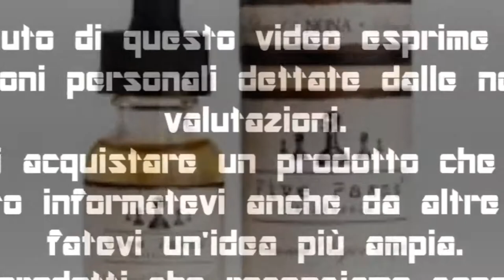NONA by FIVE PAWNS